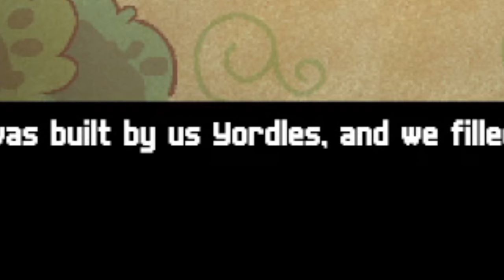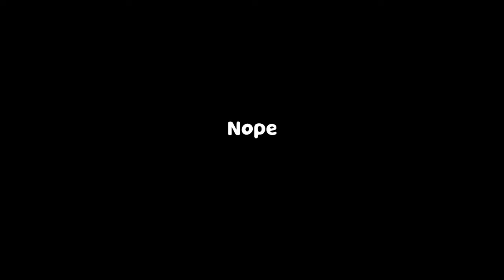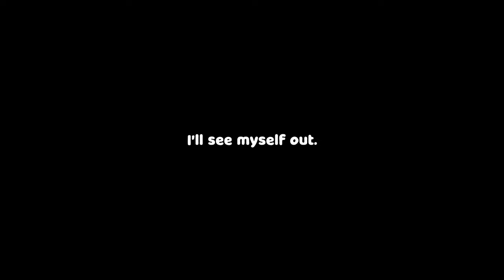did this game END riot forge?! | playing Bandletale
A yordle-tastic adventure awaits and I'm in the middle of it. Bandletale was a super fun game and I love being able to share it with you guys now!!

▬▬▬▬▬▬▬▬▬▬ Chapters ▬▬▬▬▬▬▬▬▬▬
0:00 - Intro
2:10 - The Island went BOOM
3:00 - Fixing the Mess
4:04 - Food Party
4:54 - PORO
5:06 - Dance Party
5:40 - Our first Portal
7:00 - Different Continents
8:03 - Gadgeteen
10:04 - Success!